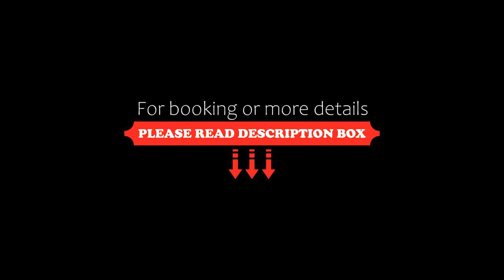Hotel Vestervig Cold Hawaii Room 3, Vestervig, Denmark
About Property:
Set in Vestervig in the Nordjylland region, with Oksenbøl and Vestervig nearby, Hotel Vestervig Cold Hawaii - Room 3 offers accommodation with free private parking.
The units have a fully equipped kitchen with dining area, a microwave, kettle, and a fridge.
A terrace can be found at the aparthotel, along with a garden.
Jesperhus Resort is 48 km from Hotel Vestervig Cold Hawaii - Room 3, while Krik is 1.6 km from ...
Property Type: Hotel
Address: 56 Vestergade, 7770 Vestervig, Denmark
Searching For
1. Hotel Vestervig Cold Hawaii Room 3 - Vestervig - Denmark
2. Hotel Vestervig Cold Hawaii Room 3 - Vestervig - Denmark Address
3. Hotel Vestervig Cold Hawaii Room 3 - Vestervig - Denmark Rooms
4. Hotel Vestervig Cold Hawaii Room 3 - Vestervig - Denmark Amenities
5. Hotel Vestervig Cold Hawaii Room 3 - Vestervig - Denmark Offers and Deals
Audio Credit:
Track Title: Subway Dreams
Artist: Dan Henig